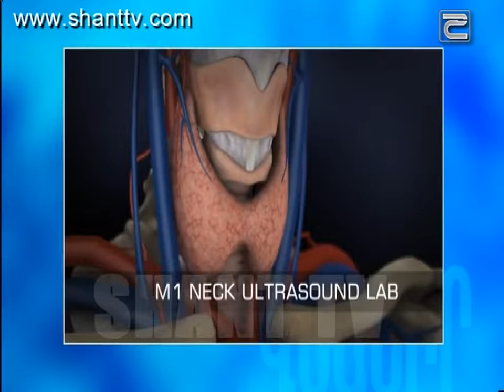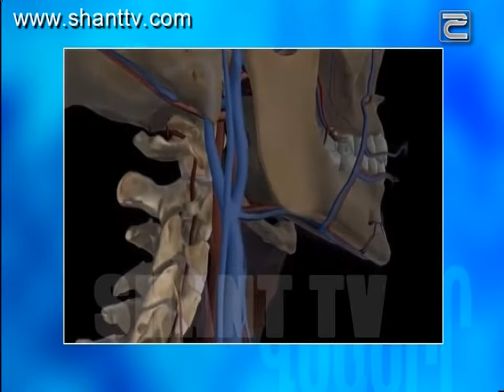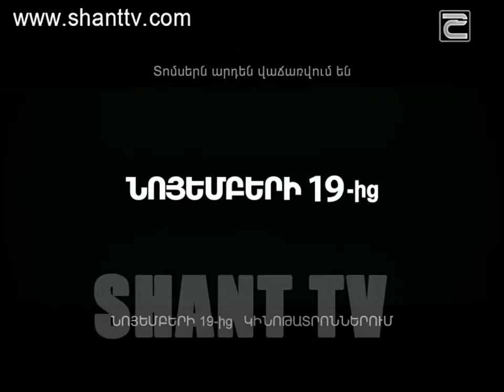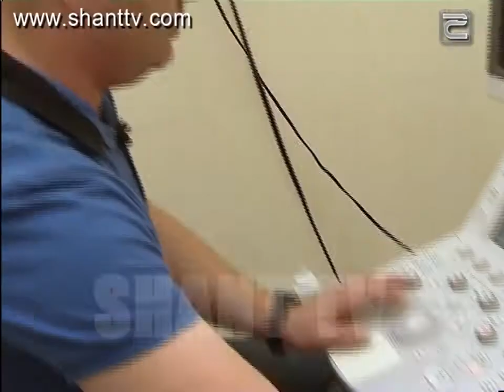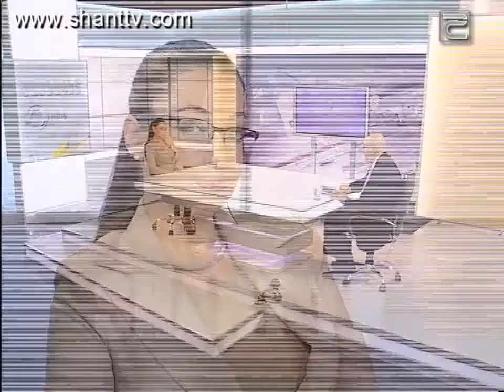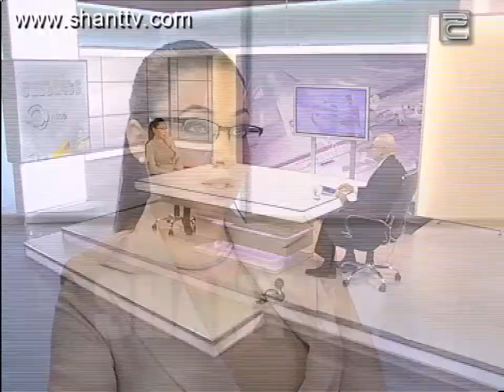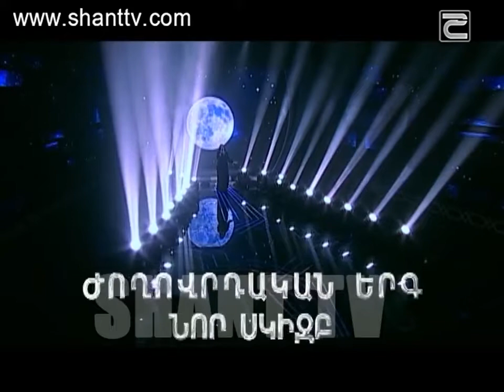Oxygen Medical Center | Վահանաձև գեղձի ախտորոշումը և բուժումը 09 12 2015